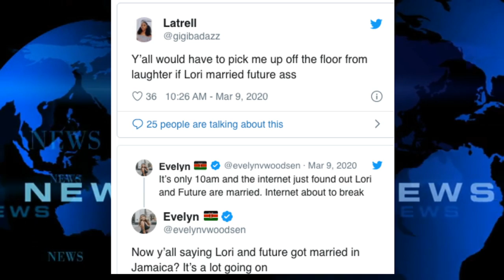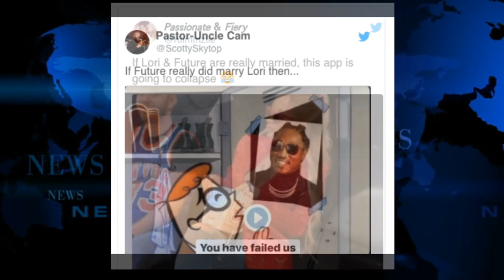Future and Lori Harvey Reportedly Married, Soulja Boy is Back, Charlamagne vs Biden?